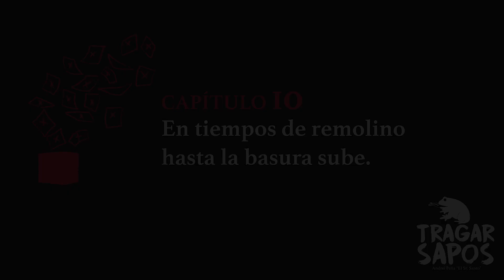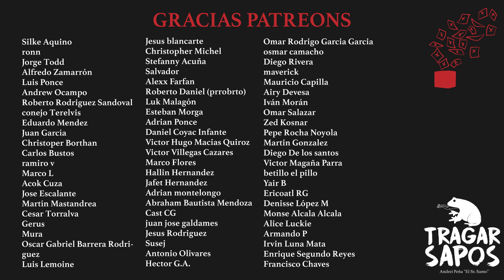Tragar sapos. Cap. 10. En tiempos de remolino hasta la basura sube.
Libro a la venta acá: Tragar sapos

Si no quiere perderse la ciudad de estaño, los exclusivos de la vida me da acidez,  los audiocuentos y toda la novela-podcast "Tragar Sapos". Así mero puede acceder:
-Gratis con Twitch prime si tiene Amazon prime, acá le explico cómo: